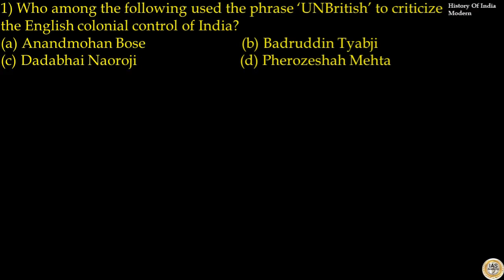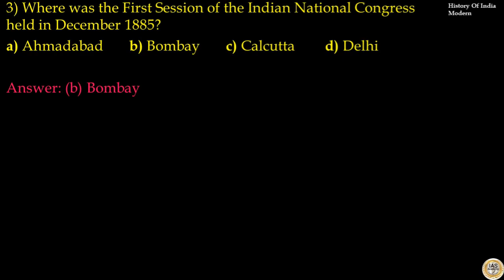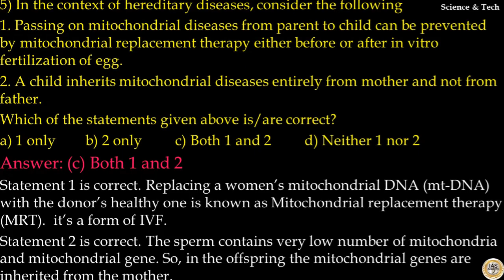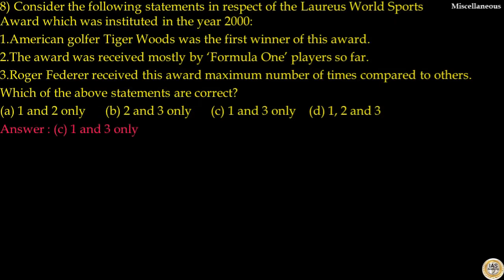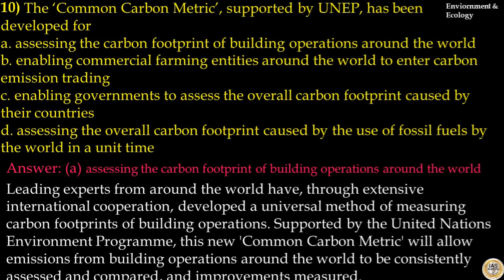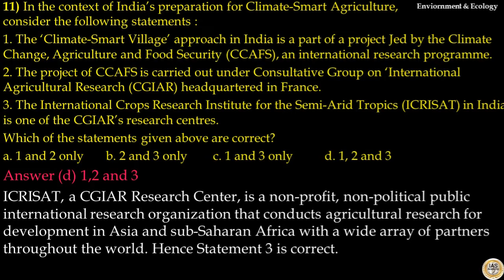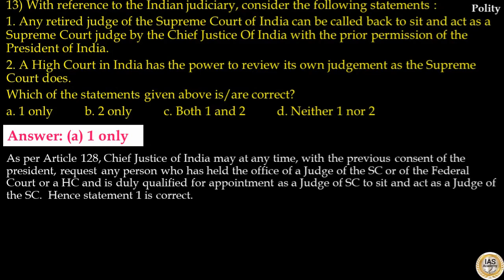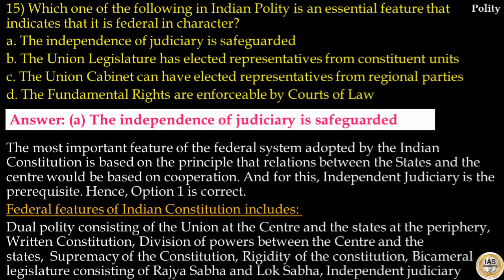Target Prelims 2023 -Prev Year Questions And Answers SET 48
Free test series for upsc aspirants
daily 15 previous year mcqs in a video
2500+ MCQs before prelims 2023

Prelims Test Series Set -48
Indian Polity All Chapters In Malayalam

Political Science, All Chapters based on UPSC Syllabus Will Explained In Malayalam.